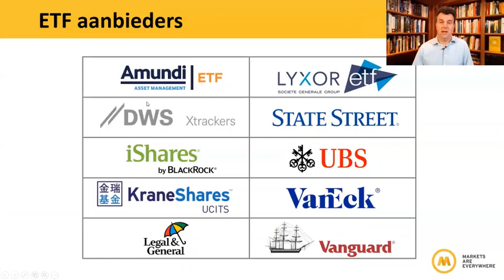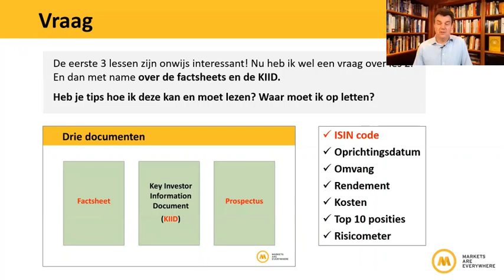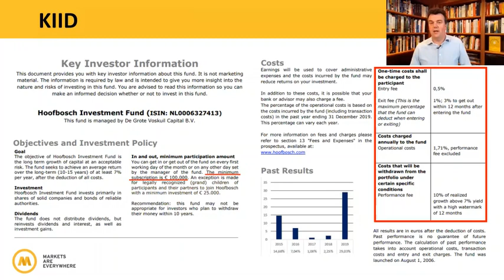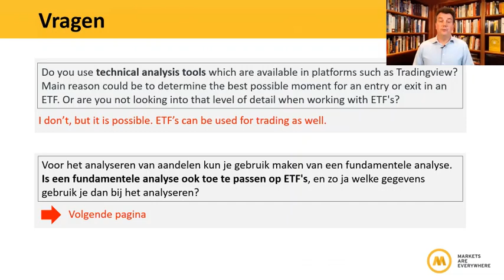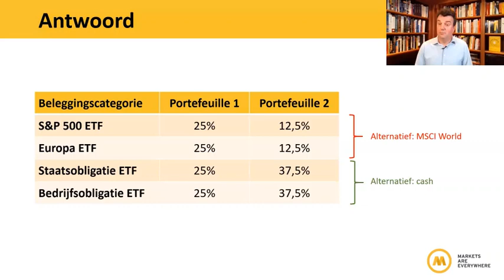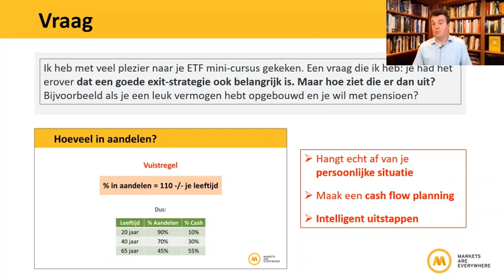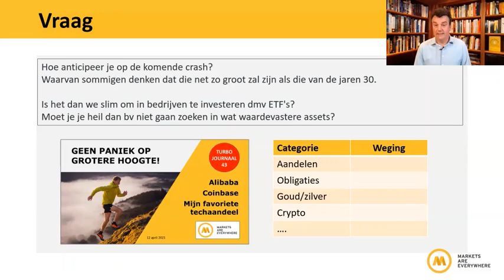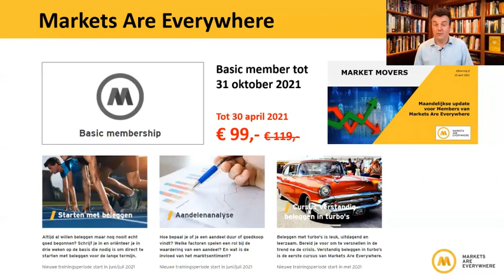ETF minicursus Q&A: vraag het Jean-Paul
Opname van het live webinar op maandag 12 april om vragen te stellen naar aanleiding van de ETF minicursus.